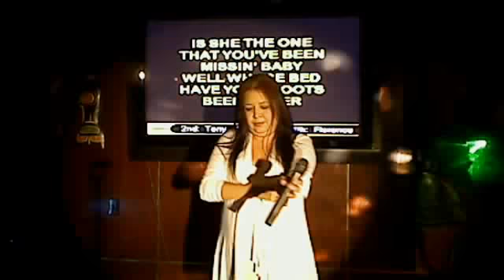PRISCILLA - 08/26/2012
Whose Bed HAve Your Boots Been Under - Captured Live on Ustream